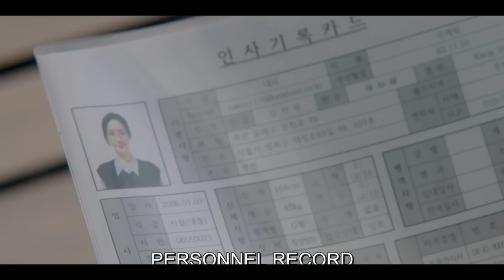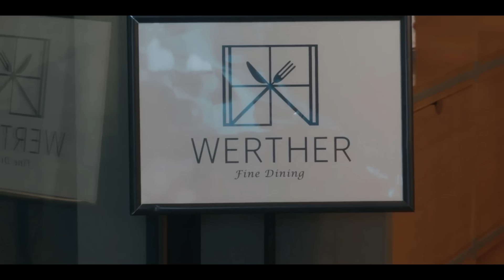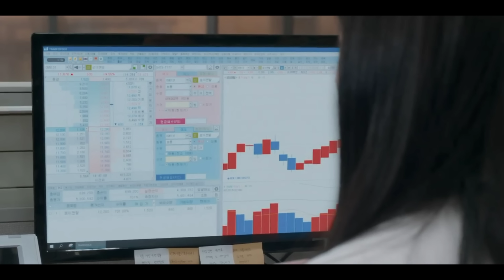Marry My Husband || EP -7 || Marry My Husband kdrama ||2024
📺  NetworktvN

Content credits-👇

Written by   -Shin Yoo-dam
Directed by  -Park Won-guk

Starring

Park Min-young
Na In-woo
Lee Yi-kyung
Song Ha-yoon

Studio Curiosity

Park Seung-il (Music Director)

About Story Line-👇

Kang Ji Won is married to Park Min Hwan, but their marriage is troubled due to Min Hwan's selfishness and his demanding mother. Ji Won is the primary breadwinner for the family, while Min Hwan is unemployed and in debt. Ji Won also handles all the household chores herself. One day, Ji Won receives the devastating news that she has cancer and not much time left to live. To make things worse, she catches her husband and her close friend, Jung Soo Min, having an affair. A physical struggle ensues, resulting in her tragic death at the hands of her husband. Suddenly, she wakes up in the past, 10 years earlier, when she was dating Min Hwan. Determined to change her life, she decides to make Soo Min marry Min Hwan. Meanwhile, at work, Yoo Ji Hyeok, who serves as a chief in the same department as Ji Won, has feelings for her and slowly begins to reveal them. He also harbors a secret.